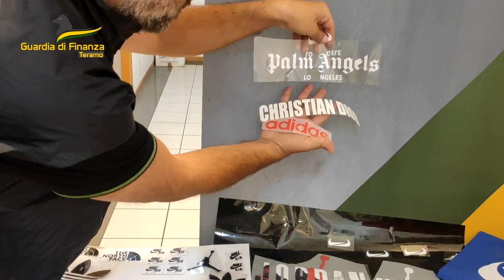Prodotti falsi, dall'appartamento-hub di distribuzione a Pescara alla vendita sulla costa teramana